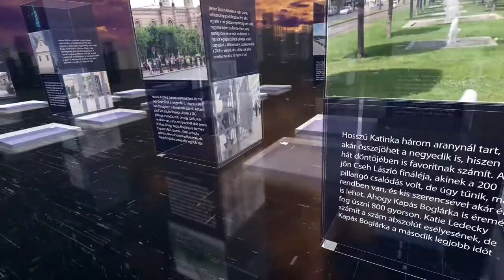PIRKADAT: Dénes Gábor